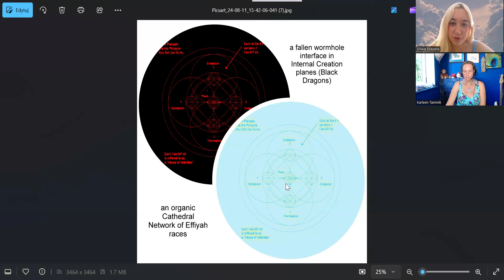Hethalon Special Episode | with Karleen Tammik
if you're excited to learn more about the Black Dragon races, their true origin and the Elaisian fall (and how it affected the evolution of this Cosmoverse), I highly encourage you to check out this video.
another aspect of what we talk about is the true meaning of incarnation and "finding the way back home" - what does it mean for us and does everyone follow the same ascension path?
we also had a very interesting conversation on the topic of the Cathedral Complex and the true Internal Star Gate locations on the planet and beyond.

TIMESTAMPS:
1:48 Who are the Black Dragon Legion?
3:25 The choice made by the Elaisians
4:10 Complete disconnection – Gone-Fall
5:58 Purpose of the Host Field
6:56 First-ever Gone-Fall system
8:00 The Gone-Fall have fallen twice
10:00 False light & plasma bodies
12:17 The Twins
14:50 Femme Fatale
21:35 Eternal encryption
26.05 Fallen councils
32:00 Planetary Cathedral Complexes
40:10 Mount Meru
43:00 Flames of Reclamation / Bright Flower Gardens
43:43 The North Pole
45:34 Incarnational paths
50:16 Eternal Twin Missions
55:00 Eternal Self frequencies available now
58:46 Organic development of personal knowledge
1:00:00 Finding one’s own rhythm
1:01:15 Hethalon energies
1:03:17 False calendar mechanics
1:05:30 Protection fields